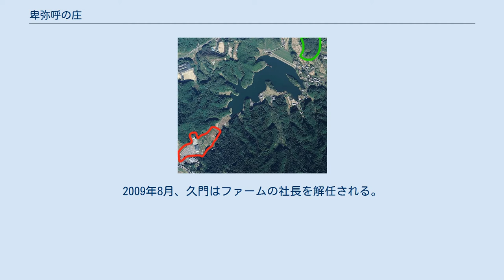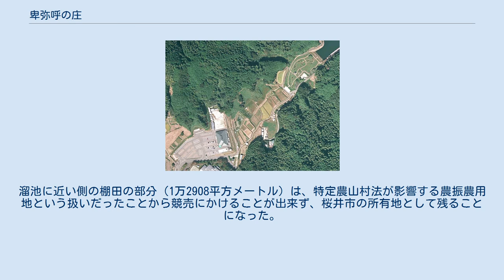卑弥呼の庄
卑弥呼の庄(2011年)。
左下がバイキングレストラン、中央が棚田、右上が倉橋ため池。
溜池すぐ傍の公園は、卑弥呼の庄とは無関係 「大和さくらい」に売却される前の敷地。
2008年5月撮影 倉橋ため池全景。
赤で囲った部分が「卑弥呼の庄」、緑で囲った部分が赤坂天王山古墳。
 奈良県内の位置 地図 大和さくらい 卑弥呼の庄（やまとさくらい ひみこのさと）は、かつて奈良県桜井市倉橋にあった農業公園型テーマパーク。
2010年（平成22年）3月に農業再生法人「大和さくらい」によって開設されたが、営業不振により僅か7か月後に閉鎖された。
同年10月より債権者が設立した株式会社倉橋が運営者となり、くらはし農村公園　卑弥呼の庄（くらはしのうりんこうえん ひみこのさと）として再オープンするも、2012年（平成24年）5月30日に閉鎖された。
桜井市との土地売買を巡るトラブルが問題視され、支払い能力のない事業者と安易な取引を行った市政が批判された。
 桜井市の倉橋ため池西畔の桜井市所有の面積3万1430平方メートルの遊休地が用地となった。
この土地は山に挟まれた農業に不適な土地であったが、1994年（平成6年）に当時の長谷川明市長が大型公園用地として4億円以上を投じて先行取得したものの計画が頓挫し、その後簡易保養施設を誘致しようとしたがこれも失敗に終わり、以後は桜井市土地開発公社が保有する塩漬けの遊休地となっていた。
 倉橋ため池の南側には「倉橋ため池ふれあい公園」という市営公園が2005年に整備されており、溜池を眺められる浮見堂や親水設備、芝生広場などがある。
倉橋溜池を支える倉橋防災ダム近くには、崇峻天皇が葬られているとされる赤坂天王山古墳がある。
 桜井市の目的は、この10年以上塩漬けになっている土地を民間に売却し、地域活性と農業復興に役立つ事業を実施させることであった。
桜井市の呼びかけに対して、愛媛県西条市の農業型テーマパークを数多く手掛けるファームの久門渡（ファームの創設者であり当時の社長）が応じ、久門渡が桜井市に現地法人として農業再生法人「大和さくらい」を設立し、久門自身が代表に就任した（ファームの社長は兼任する）。
当初は、事業主体が株式会社ファーム、運営主体が「大和さくらい」という形態であり、「大和さくらい」が農業経営改善安定化計画及び農林業等活性化基盤施設設置事業計画を桜井市に提出した。
桜井市は経営には関与しない方針であった。
 当初の構想では倉橋ため池を臨むおよそ4ヘクタールの土地を取得し、2ヘクタールを棚田として活用し、残りの土地にレストランを中心に、農産物を直売する市場や、和菓子などを製造する食品製造施設、大規模駐車場を設ける予定であった。
後ほど、農産物加工のために、建物を追加で建設する計画もあった。
周辺農家とは古代米や雑穀などの栽培契約で作付け補償を行い、新しい付加価値農業を展開していくプランで、2ヘクタールの棚田では古代米の栽培を行い、3年目で30ヘクタール、5年目で50ヘクタールまで拡大し、周辺農家の協力で全国に販売を拡大する計画だった。
これらの事業は、特定農山村法に基づく奈良県の許認可事業であり、地区の農業振興や遊休農地の有効活用、観光の振興、雇用の創出が期待された。
来場者は年間70万人を想定した（資料によっては50万人とも）。
桜井市は「大和さくらい」へ、2億円で土地を売却する契約を結んだ。
 資金として「大和さくらい」は6億円を金融機関から借り入れる予定だったが、予定した借り入れは出来なかった。
2009年8月、久門はファームの社長を解任される。
それに合わせてファームは本計画からの離脱を図り土地売買の連帯保証からの脱退を迫るが、当時の谷奥昭弘市長はそれをあっさり認めてしまう。
これによって、本事業は「大和さくらい」による単独事業となってしまうが、市は特に対策を講じず、その後の推移を見守ることになった。
 施主は「大和さくらい」、設計はキタイ設計（滋賀県安土町）、施工は西上建設（堺市）、土地の造成は御所興産（御所市）が担当し、農林業等活性化基盤施設として2009年11月に着工された。
中心となるレストランは、木造平屋約1100平方メートル（室内500席、テラス300席）の大規模なもので、バイキングレストラン「山の辺」と命名された。
このレストランでは、古代米や大和野菜を使った料理を...